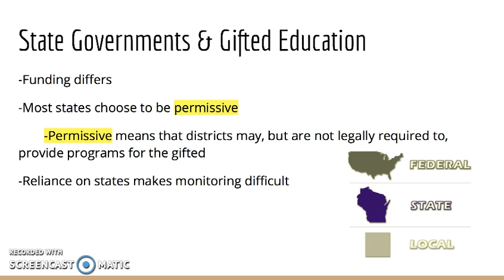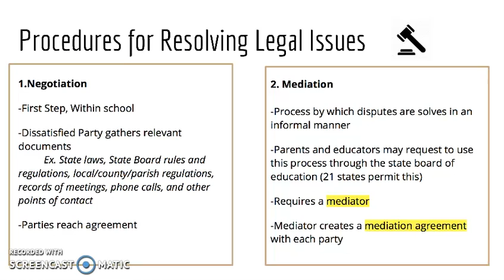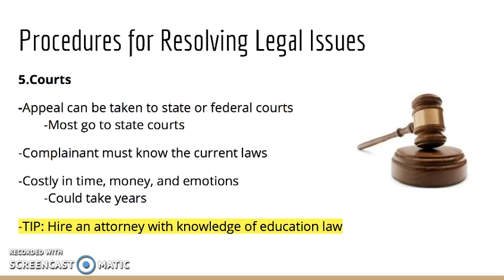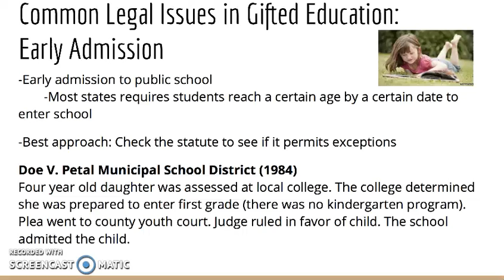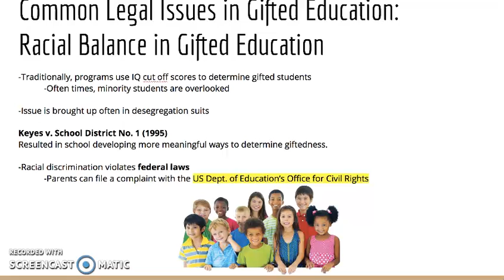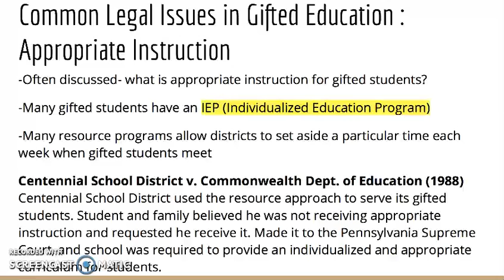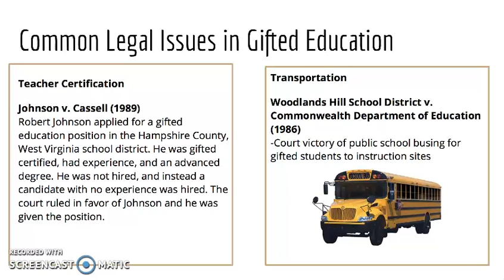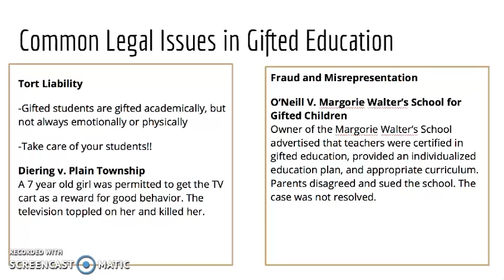Chapter 46 Summary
Claire Barsky